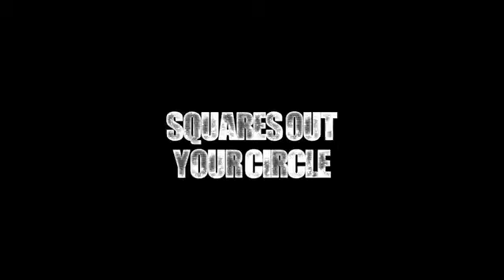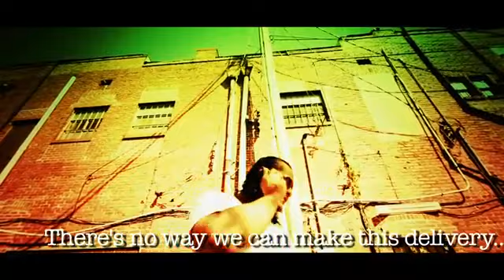Rocko - Squares out your Circle ft Future